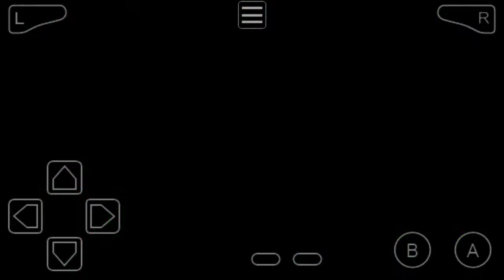Lets play power rangers s.p.d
Played the first ep and almost finished with 2 ep